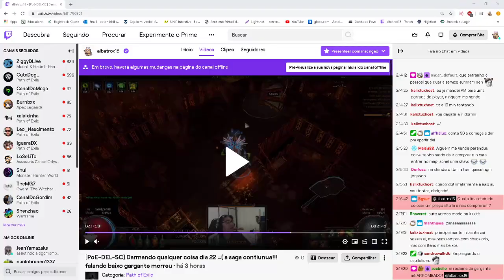Dia 22 - Ice Shoot/Barrage Cold ( Fechada )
Fala galera~~

Path of Building:  Perdi O pOb

vlwww